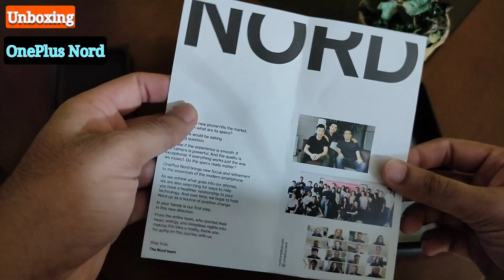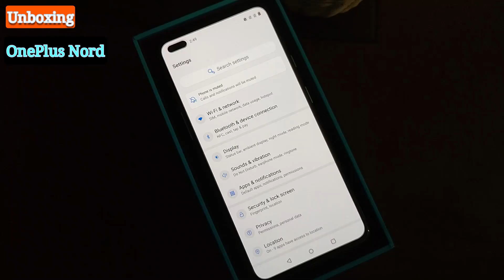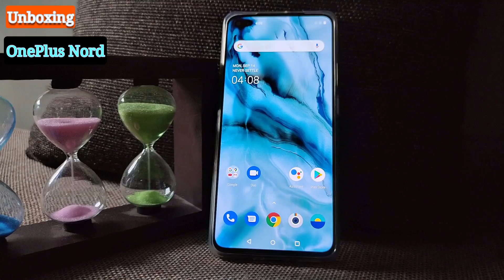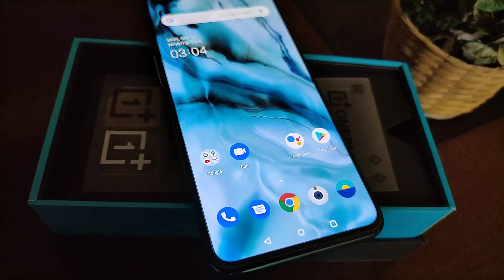OnePlus Nord Unboxing & Quick Review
Hello Dosto,
Aajke video me mein ne brand new phone OnePlusNord ki unboxing kiya hu aur uski details bataya hu.

Phone Purchase Kro.

Oneplus Nord Unboxing | OnePlus Nord

6GB+64GB Rs. 25,999
8GB+128GB Rs. 27,999
12GB+256GB Rs. 29,999

My Gears:

Redmi K20 Pro
Tripod For Mobile
Boya Mic
Vlog Gorilla Pod